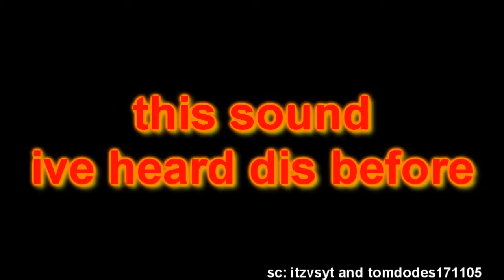flight reacts memes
what else should I make